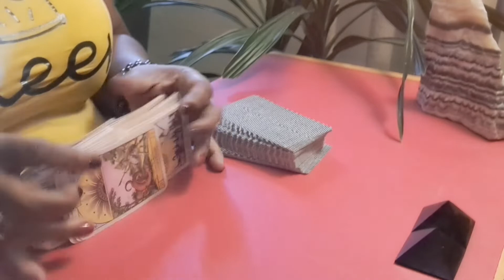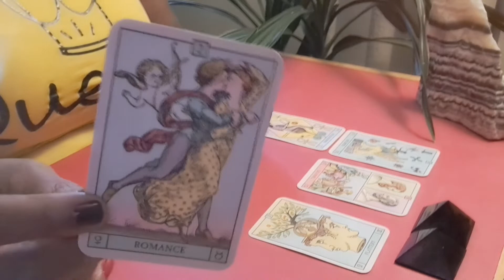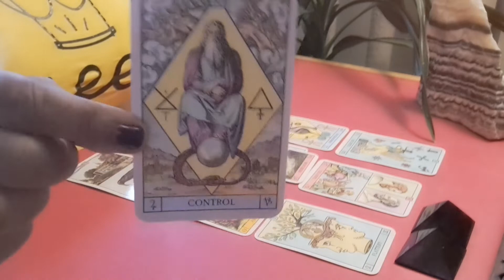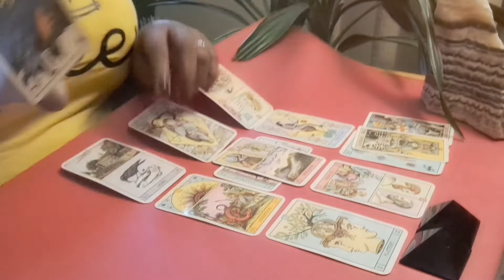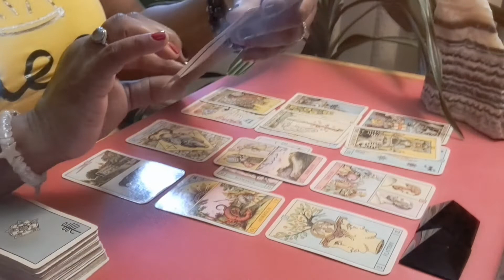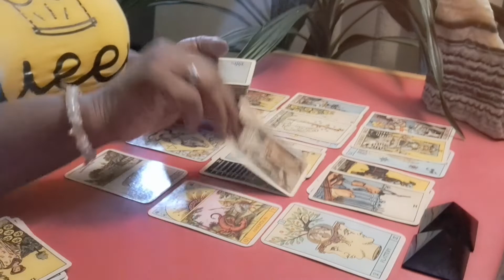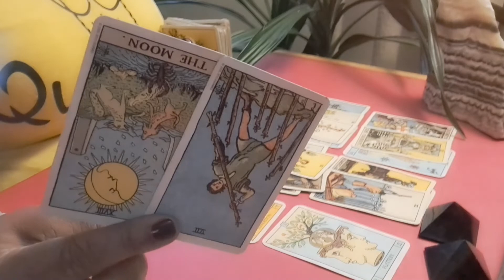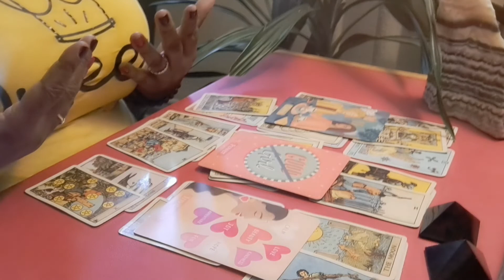AQUARIUS ♒️ GOD REVERSING THE SEEMINGLY IRRIVERSIBLE ON UR BEHALF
Keep in mind, this is a very general motivational intuitive reading.

This channel is geared to inspiring all of the beautiful souls to just be who Creator designed you to be. We are all ever evolving, learning and growing into our best selves. Love and acceptance is key key to growth, elevation and wisdom.

The Daily Vibration Intuitive Message for ALL Aquarius Sun, Moon, Rising, Venus, Jupiter and North Node astrological placements.

ALL MESSAGES are energetically focused on Aquarius' who have Capricorn | Scorpio | Virgo | Gemini | Pisces Placements in the Natal Chart.

As I move forward, more zodiac signs will be added to the schedule..  however for now it's all about Aquarius Nation and what has been fore mentioned.

Personal Readings are Available (Live or Video)

10 Mins $55
30 Mins $100
3 Specific Questions $45

Additionally, these message are not meant to substitute any legal advice or medical practitioners advice. I DO NOT CLAIM TO BE A DOCTOR, LAWYER, THERAPIST OR COUNCELOR. I AM AN INTUITIVE WITH PSYCHIC ABILITIES.